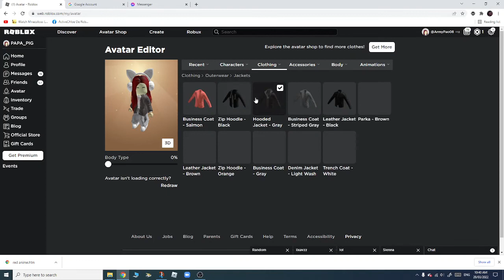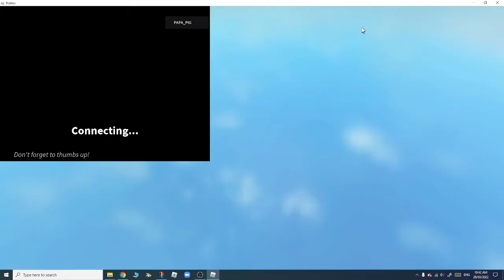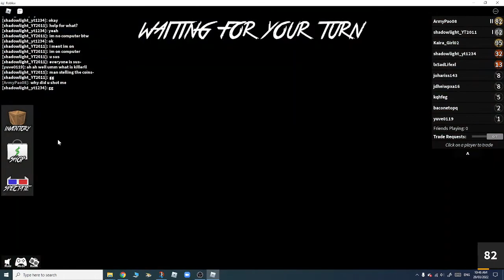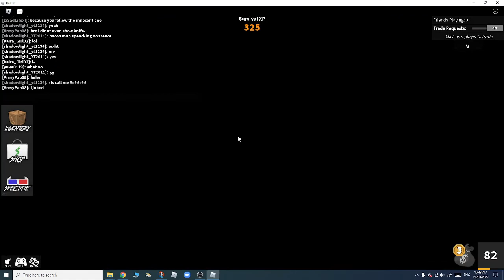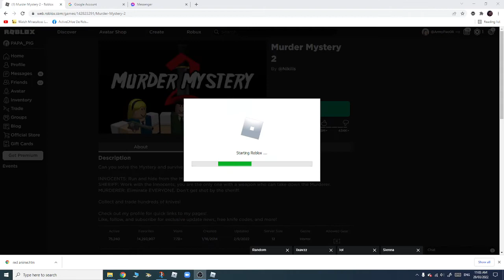Mm2 Gameplay with Voice!